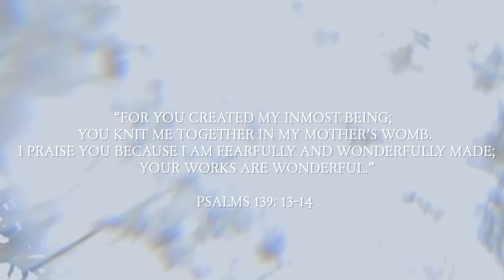Holy Eyes | Live | 7 Hills Worship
The official live video of "Holy Eyes" by 7 Hills Worship.

"Holy Eyes" is available everywhere now!

Lyrics:

Verse

You look at me like a loving father
Even when I've lost my way
You don't mind my scars and bruises
Or all of the mistakes I've made

You look at me like there is no other
As Heaven and the earth stand still
You look at me like I'm made of wonder
God I love the way that feels

Chorus

You see me with Holy Eyes
Through the things I try to hide
You would see right through my disguise
And still you would love me
Still God you love me

Verse

You see the things that are undercover
The secrets only hearts could keep
And you don't mind these imperfections
You want every part of me

Bridge

Like I'm more than enough
Like I'm all that you want
And you saw all that you needed when my hands were lifted up

Like it's already done
And my heart was yours forever
Before we even had begun

Written by: Kaelob Mecum
CCLI: 7186100